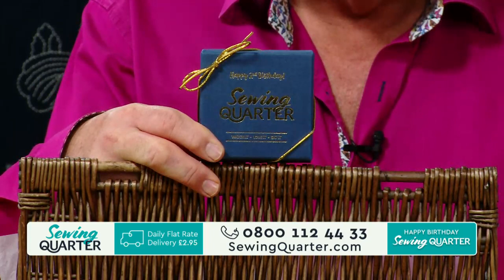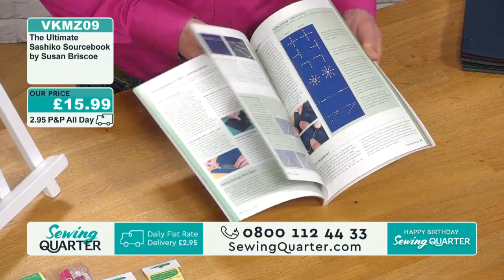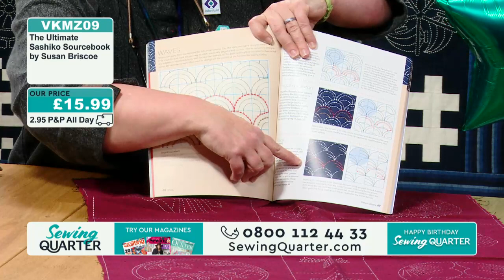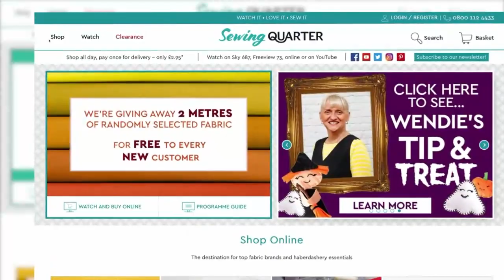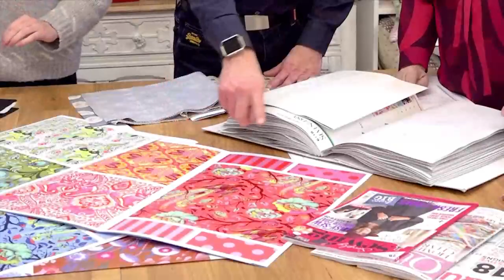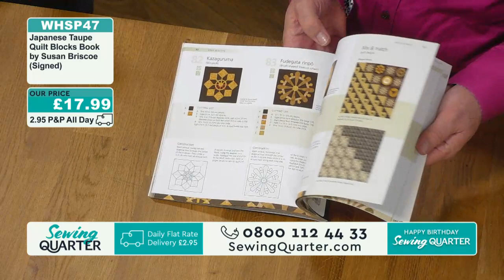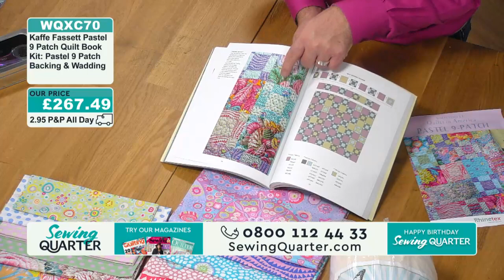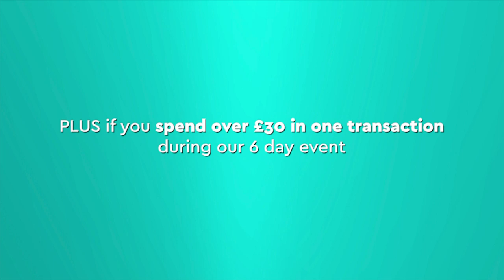Sewing Quarter - Sunday 10th February 2019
HOUR 1:
Lisa Lam's 'Happy Hollibobs' Bag
Day 4 of our birthday bash begins with expert Lisa Lam and her sturdy weekend bag design, exclusive to SQ, plus a choice of complete kits and an hour of top bagmaking techniques!

HOUR 2:
NEW Susan Briscoe's Sashiko Panels
Sashiko guru Susan Briscoe joins our birthday event with her brand-new pre-printed sashiko panels, co-ordinating sashiko fabrics, threads, books, and plenty of inspiration.

HOUR 3:
Cross-Body Bag By Lisa
Lisa's back with another SQ exclusive, a smart cross-body bag made with cork fabric or faux leather. Kits include an adjustable strap, ensuring a perfect fit for everybody.

HOUR 4:
Japanese Quilting With Susan
Susan's Japanese quilts are admired the world over, and here is your chance to recreate her designs, with bundles including beautiful pre-selected fabrics in taupe and blue.

HOUR 5:
Tools & Fat Quarters
Browse some of our fat-quarter fabric bundles and tools, including Tula Pink's popular rotary cutter and scissors, and other tools that look gorgeous and work brilliantly.